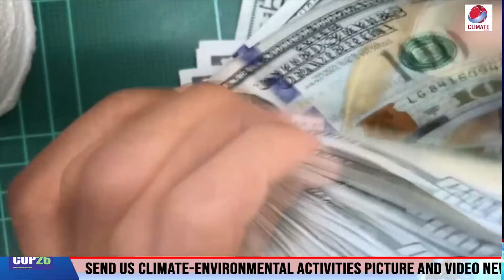Road to Glasgow COP26: Youth Perspectives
Climate Action Pathways with Quamrul Chowdhury Episode 49

SEND US climate-environmental activities picture and video news to broadcast on ClimateChannel . Twitter @climate_channel